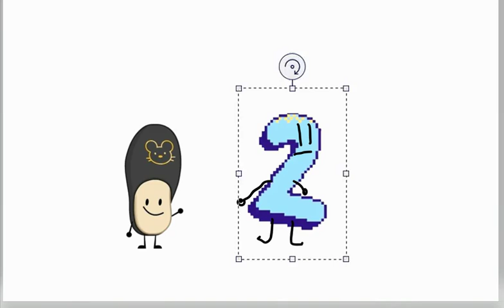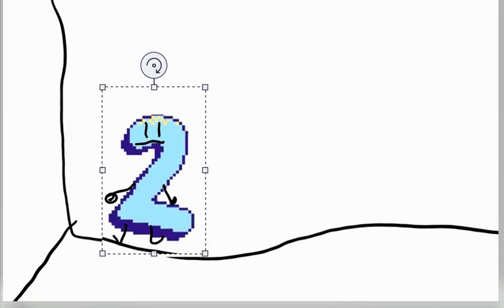HelloKevin Takes 2 to the bin of no reaturn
Yeet to the Haters of my channel
2 = The Haterz
HK = CJWms